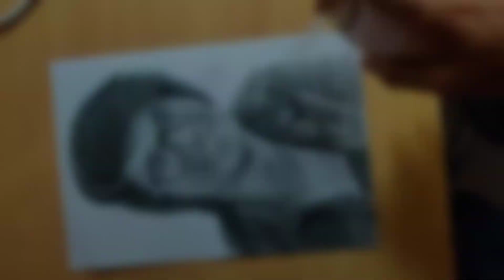Sourav Joshi Beutiful drawing tutorial for beginners || How To Draw Sourav Joshi Portrait Sketch